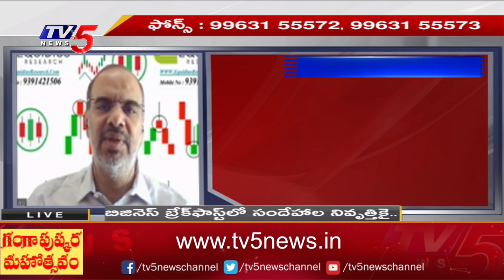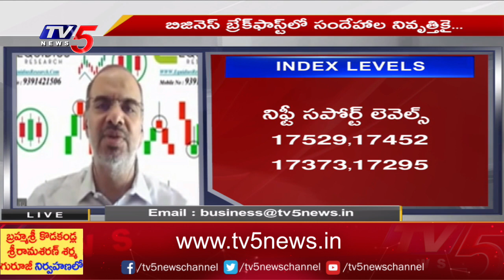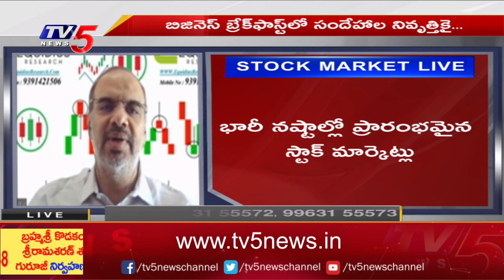Business News Analysis | Share Market Latest Updates | 10-03-2023 TV5 Money Live